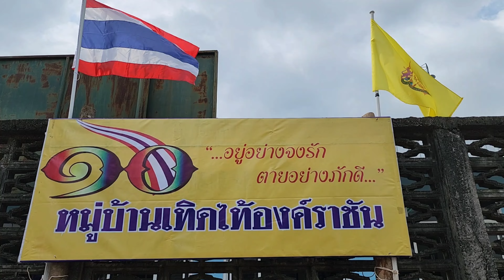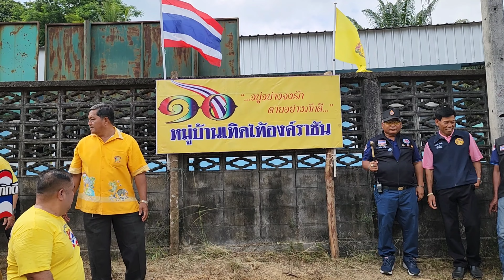หมู่บ้านเทิดไท้องค์ราชันเมืองพังงา ปักป้ายประกาศ"อยู่อย่างจงรัก ตายอย่างภักดี"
"ชาวอำเภอท้ายเหมือง จังหวัดพังงา"เปิดหมู่บ้านเทิดไท้องค์ราชันปักป้ายพร้อมประกาศ"อยู่อย่างจงรัก ตายอย่างภักดี"

วันนี้(23 มีนาคม 2566) ณ บ้านฝ่ายท่า หมู่ 3 ตำบลทุ่งมะพร้าว อำเภอท้ายเหมือง จังหวัดพังงา นายอานนท์ แสนน่าน ประธานหมู่บ้านเทิดไท้องค์ราชันแห่งประเทศไทย และตำแหน่งประจำสำนักเลขาธิการนายกรัฐมนตรี นางนิตยา นาโล รองประธานหมู่บ้านเทิดไท้องค์ราชันฯ นายไวทิต ศิริสุวรรณ รองประธานหมู่บ้านเทิดไท้องค์ราชัน นายทวี ประหยัด ประธานหมู่บ้านเทิดไท้องค์ราชันภาคใต้ นายสมบัติ วันดี กำนันตำบล ทุ่งมะพร้าว อำเภอท้ายเหมือง จังหวัดพังงา นายปฎิพล เวชกล้า ผู้ใหญ่บ้าน หมู่ 3 ตำบลทุ่งมะพร้าว นายเมธา วัสุธาทิน สมาชิกองค์การบริหารส่วนตำบลทุ่งมะพร้าว นายนาวิน กุจิ สมาชิกองค์การบริหารส่วนตำบลทุ่งมะพร้าว นายบุญชิต ดำโสภา สมาชิกองค์การบริหารส่วนตำบลทุ่งมะพร้าว นายจุลพล ขอพงไพบูรณ์ อดีตกำนันตำบลทุ่งมะพร้าว ดร.สุทิน ศรีรัฐ
ปธ.กอ.รมน.(ทสปช) จังหวัดพังงา นางโสภา ระฤก ประธานวิสาหกิจชุมชน นายศักดิ์ คล่องเเคล่ว ประธานวิสาหกิจชุมชน นายเล้ง กุจิ ประธานอาสาสมัครสาธารณสุขประจำหมู่บ้าน และประชาชน ร่วมเปิด "หมู่บ้านเทิดไท้องค์ราชัน" พร้อมให้คำมั่นจะขอ “อยู่อย่างจงรัก ตายอย่างภักดี” ตามแนวทาง “แรมโบ้อีสาน” ดร.เสกสกล อัตถาวงศ์ ที่ปรึกษาของนายกรัฐมนตรี ที่ต้องการให้ประชาชนออกมาแสดงพลังแห่งความจงรักภักดีต่อชาติ ศาสนา พระมหากษัตริย์ ที่เป็นเสาหลักของพสกนิกรชาวไทยทั้งประเทศ

ซึ่งกิจกรรมดังกล่าว "นายอานนท์ แสนน่าน" ผู้ก่อตั้งหมู่บ้านเทิดไท้องค์ราชัน "ประธานหมู่บ้านเทิดไท้องค์ราชันแห่งประเทศไทย" ได้นำตัวแทนชาวอำเภอท้ายเหมือง จังหวัดพังงา มารับป้ายเพื่อขยายออกไปตามอำเภอ ตำบล และหมู่บ้านต่างๆ ซึ่งกิจกรรมภายในงานมีการบรรยายถึงความเป็นมาของประเทศไทย "ถ้าไม่มีพระมหากษัตริย์ เราจะมีแผ่นดินไทยอยู่มาถึงทุกวันนี้ได้อย่างไร" ตมด้วยการมอบป้าย "หมู่บ้านเทิดไท้องค์ราชัน" เสร็จแล้วพากันแห่ป้ายหมู่บ้านไปยังทางเข้าหมู่บ้านเพื่อทำพิธีตอกตะปูติดตั้งป้าย จากนั้นได้ประกาศให้เป็น "หมู่บ้านเทิดไท้องค์ราชัน" โดยมวลชนต่างพากันประสานเสียงประกาศกึกก้องดังไปทั่ว ว่าพวกเราจะ"อยู่อย่างจงรัก ตายอย่างภักดี" ท่ามกลางอากาศที่ร้อนจัดแต่ทุกคนก็พร้อมใจกันแสดงออกถึงความจงรักภักดีต่อสถาบันเหนือสิ่งอื่นใด

นายอานนท์ แสนน่าน ประธานหมู่บ้านเทิดไท้องค์ราชันแห่งประเทศไทย กล่าวว่า การเปิด "หมู่บ้านเทิดไท้องค์ราชัน อยู่อย่างจงรัก ตายอย่างภักดี” เพื่อต้องการสนับสนุน ม.112 คงเอาไว้และให้ประชาชนผู้มีความจงรักภักดีต่อสถาบันพระมหากษัตริย์ออกมาแสดงพลังรณรงค์กัน ไม่อยากให้เป็นพลังเงียบเพราะตอนนี้ยังมีกลุ่มผู้ไม่หวังดีที่ยังมีการเคลื่อนไหวทำกิจกรรมจาบจ้วงสถาบัน และ ต้องการล้มล้างสถาบัน พวกเราพสกนิกรชาวไทยต่างสำนึกในพระมหากรุณาธิคุณของในหลวงทุกพระองค์ เพราะที่เรามีแผ่นดินไทยมาได้จนถึงทุกวันนี้ก็เพราะว่าพวกเรามี “พระมหากษัตริย์ที่ยึดเหนี่ยวจิตใจคนไทยมาตั้งแต่อดีตจนถึงปัจจุบัน”